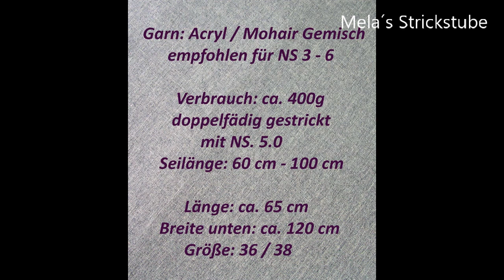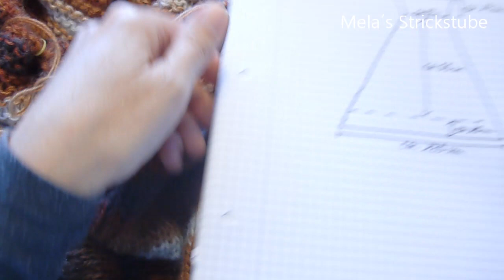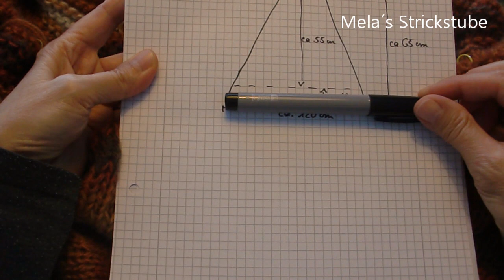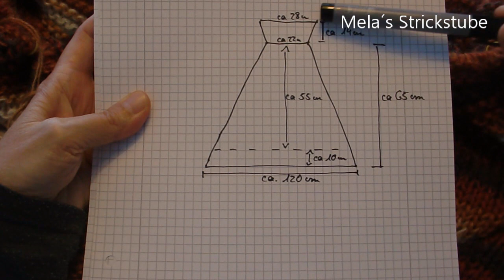Ragmela 60 - Poncho, nahtlos in RVO-Technik an einem Stück stricken